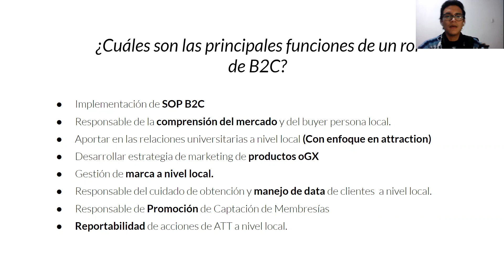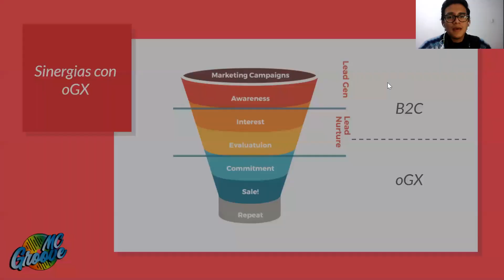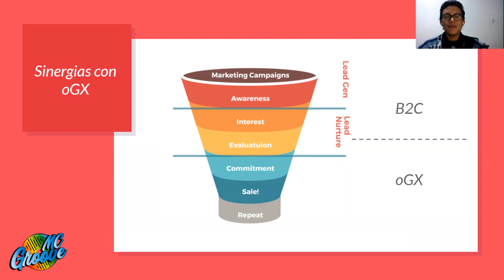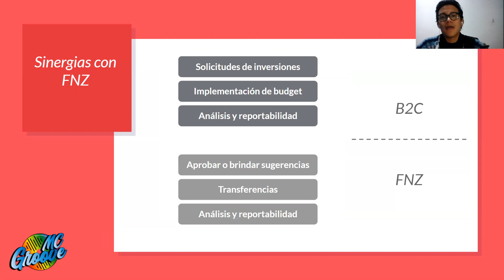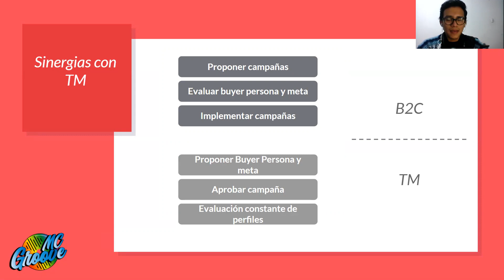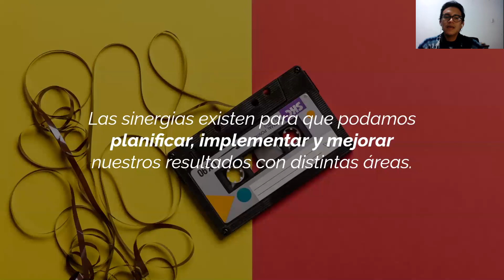Sinergias de B2C